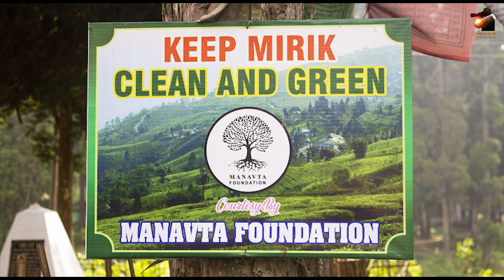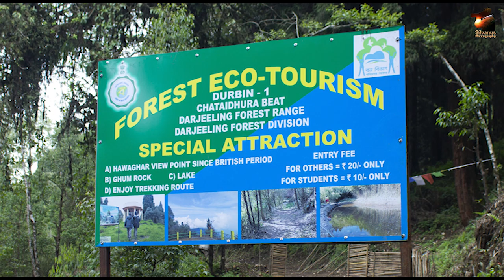Mirik | Picture of the Day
Welcome to Silvanus Photography. In this video we have click  few pictures of Mirik . Dear Viewers we hope you are liking our Images.

Watch:

 • Arc North - Symph...

Silvanus Photography photos are made to be used freely. Our license reflects that.
1. Pictures of the day can be downloaded and used for free
2. Commercial and non-commercial purposes
3. No permission needed (though attribution is appreciated!)
What is not permitted
1. Photos cannot be sold without significant modification.
2. Compiling photos from Silvanus Photography to replicate a similar or competing service.

*Note PW(given in the Video) means Password

Image 1
Place: Mirik
Date: 3rd June 2023